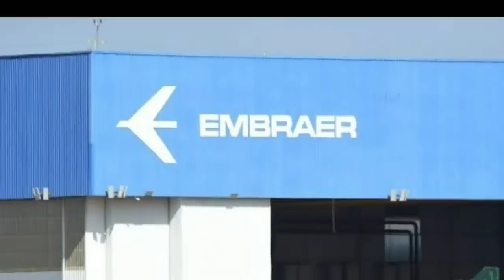RÚSSIA IRRITADA: BRASIL FORNECERÁ CENTENAS DE CAÇAS PARA MEMBRO DA OTAN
Neste vídeo falaremos do novo avanço da marinha que pretende nacionalizar armamentos das novas fragatas Tamandaré

 música de fundo: chariots of war.